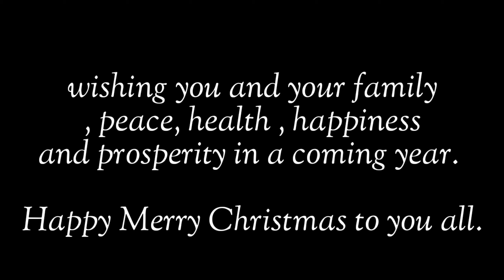Trible Village Night Decorations for Christmas.